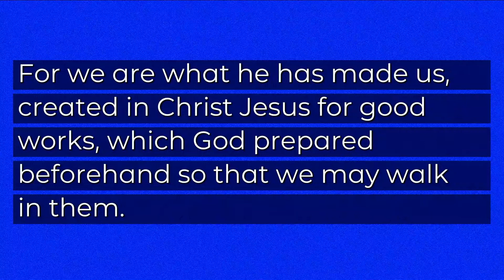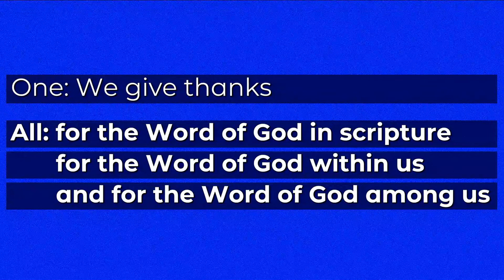On Purpose (5/21/2023)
Ally Musselman
Psalm 139:13-14; Ephesians 2:8-10 (NRSV)
Graduation Sunday